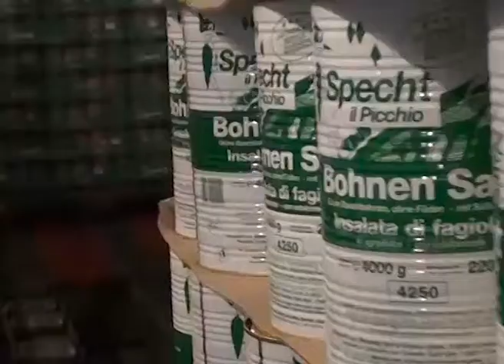Lachenmeier Stretch Hood - Food - DE